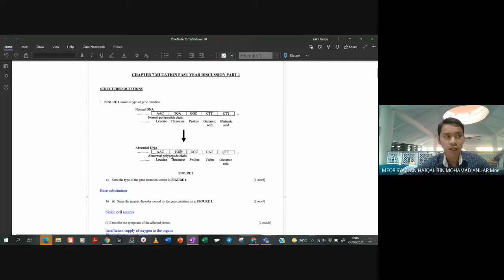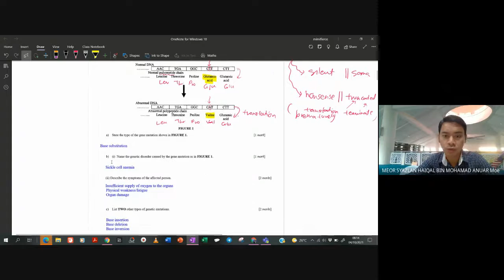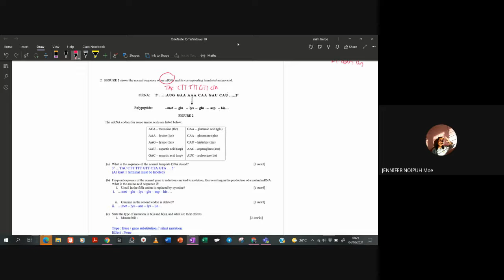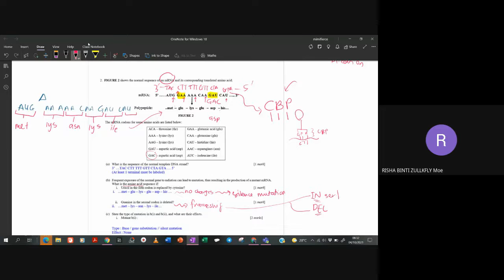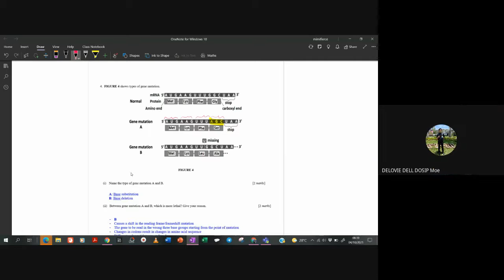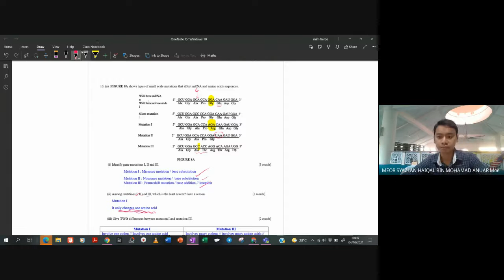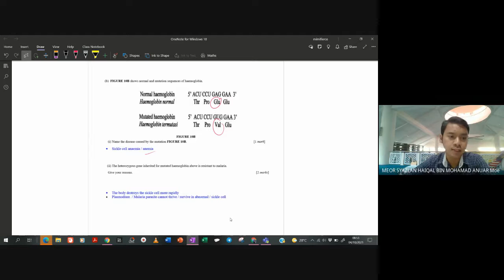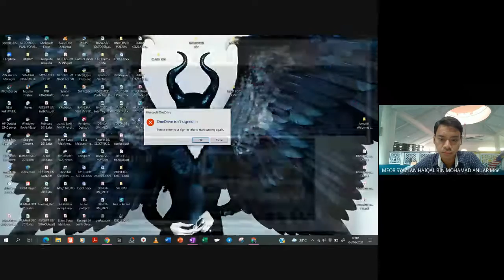DISCUSSION PAST YEAR CHAPTER 7 MUTATION PART 1